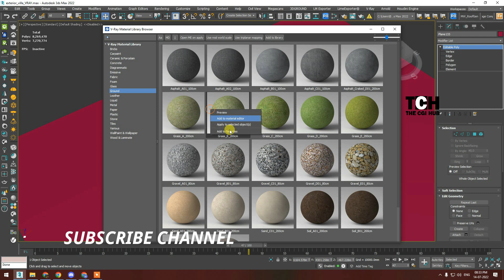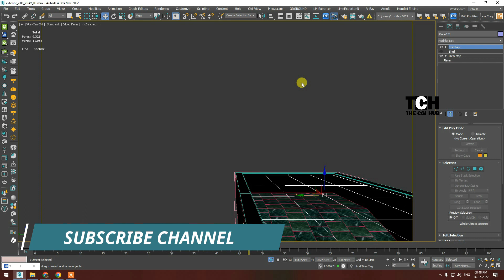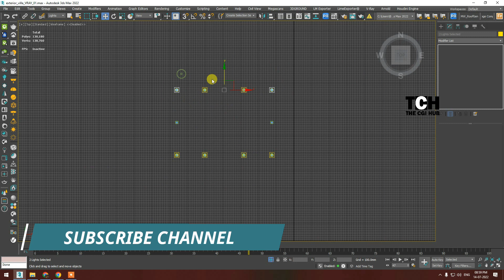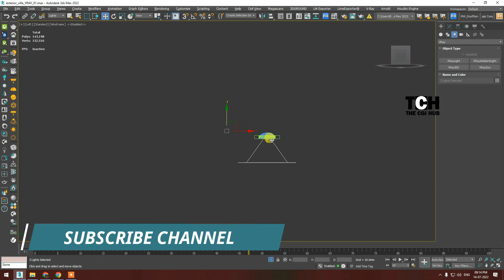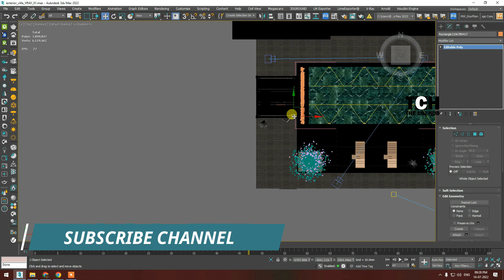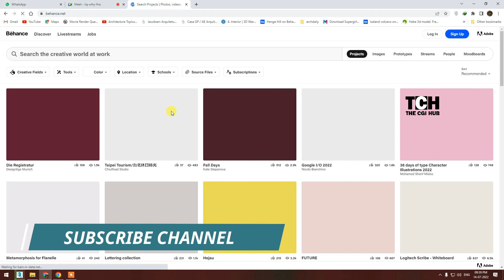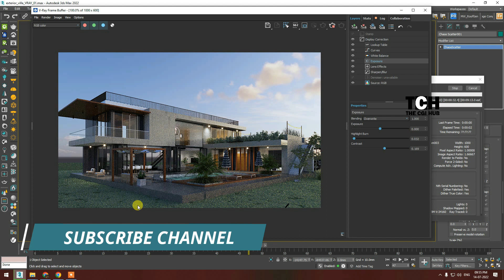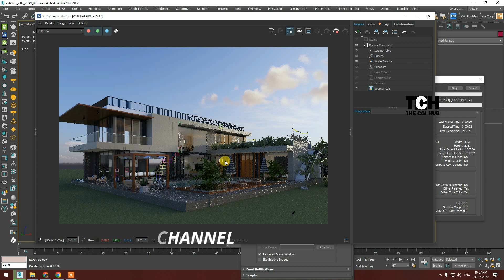Exterior Architectural Visualization in V-Ray 6 & 3ds Max